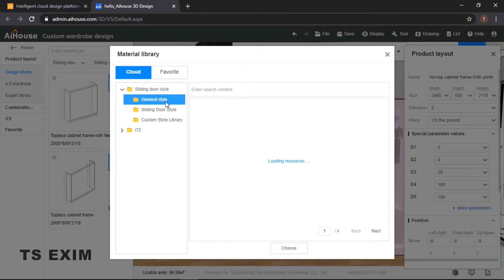[Wardrobe FAQ] How to generate sliding door? | AiHouse